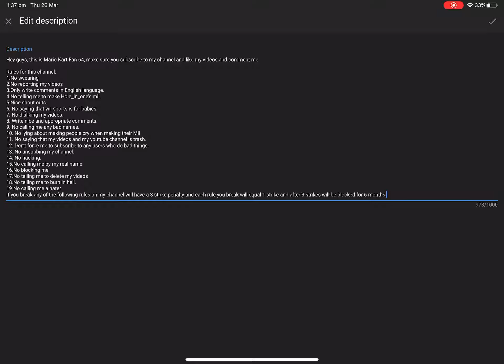My Channel Rules